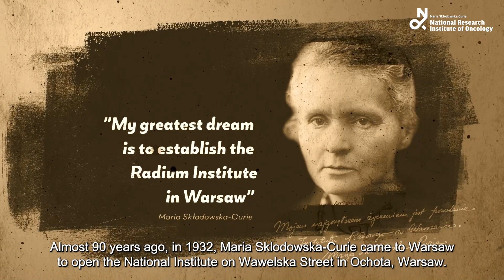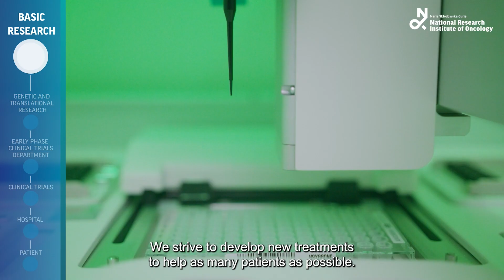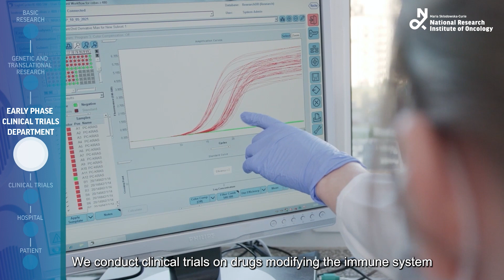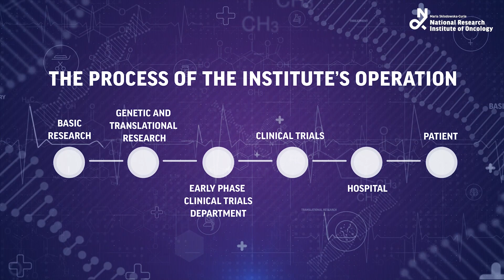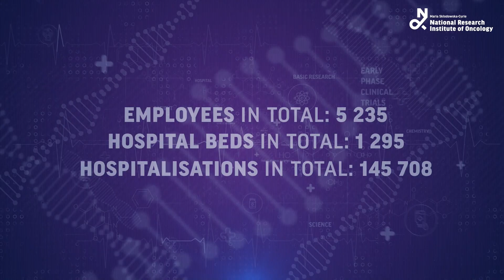Bench-to-bedside. Maria Skłodowska-Curie National Research Institute of Oncology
Maria Skłodowska-Curie National Research Institute of Oncology is the largest oncology center in Europe, which combines scientific research with clinical work.
We are open to the international cooperation to develop new treatment methods.
The activities of the National Institute of Oncology are aimed at addressing the rapid growth of biomedical research and at accelerating the development of new diagnostic tools and treatment methods thanks to collaboration based multi-disciplinary approach.
Translational medicine, which is often defined as the practice of translating scientific research by using “bench-to-bedside” approach, utilizes the progress made in basic tests, based on which new treatment methods and medical procedures are developed.
Our activities are based on the analysis of information from numerous research sources. As a result, we are able to learn more about human biology, diseases as well as develop and test new treatment methods much faster. Such approach allows us to apply the latest treatment methods and to obtain better treatment results!